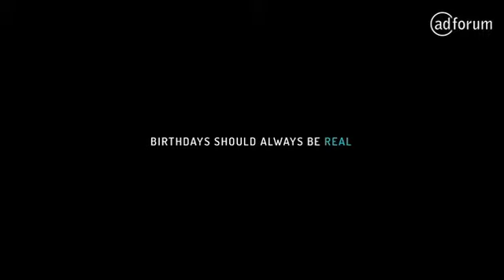Birth-Groundhog-Day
2018 PIF from the Belgian Kids' Fund. When the parents know that they may not see their child live to another year, they've decided to wish him a happy birthday each day, and that's until tragedy hits.